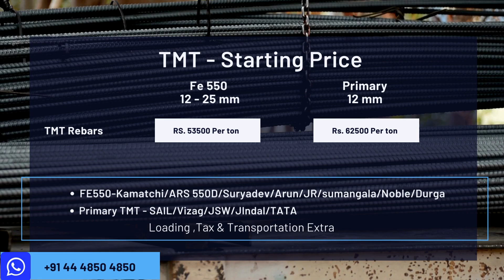17 July 2024 | Building Materials Price | Daily Update